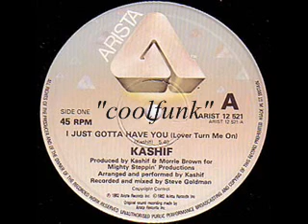Kashif - I Just Gotta Have You (Lover Turn Me On) " 12" Extended 1982 "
Funk

I Just Gotta Have You (Lover Turn Me On) " 12" Extended 1982 "